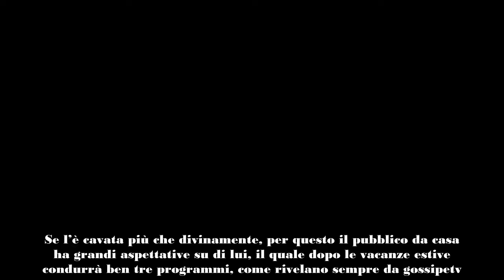‘Stefano torna subito, abbiamo bisogno di te’ La RAI convoca d’urgenza De Martino in arrivo un nu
La Rai ha bisogno di Stefano De Martino e lo convoca a più riprese, in arrivo per lui un nuovo show e i fan non stanno più “nella pelle” in quanto non vedono l’ora di vederlo all’opera.
Stefano De Martino ha fatto il colpaccio del secolo in quanto aveva già ampiamente dimostrato il suo valore da diversi anni in Rai, ma da quando Amadeus è andato via, ha ottenuto una grande opportunità che se sarà all’altezza come pensiamo tutti che sia, otterrà grandi soddisfazioni.